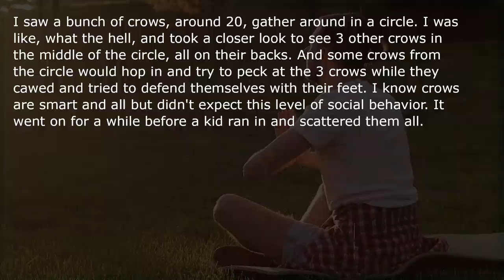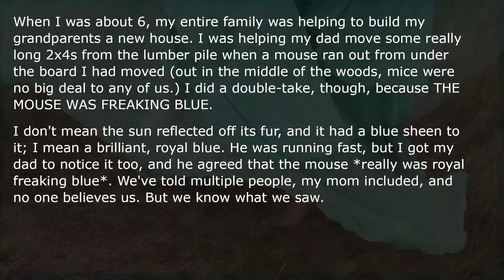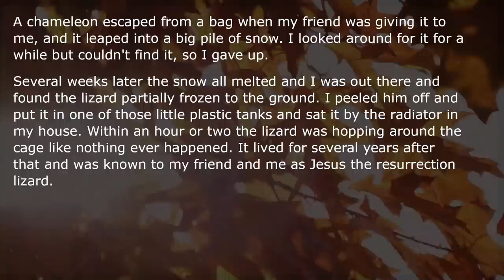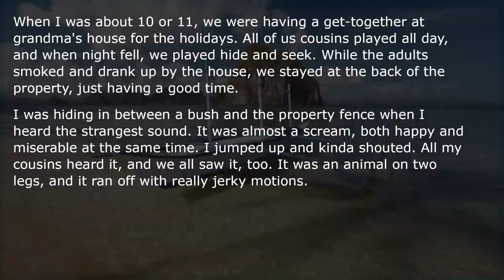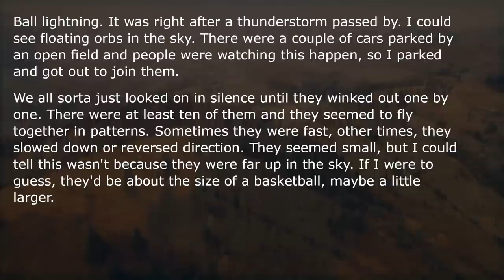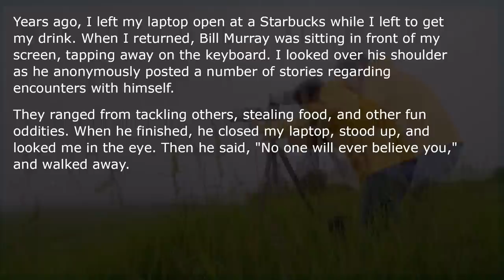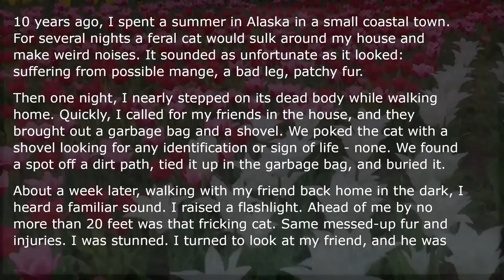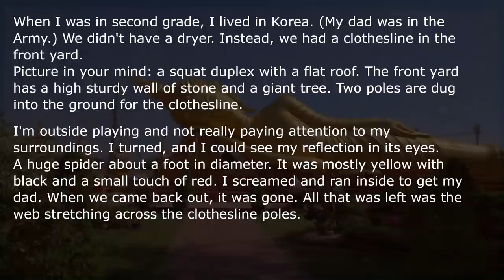What Do You SWEAR You Saw, But Don't Have Any Proof Of?